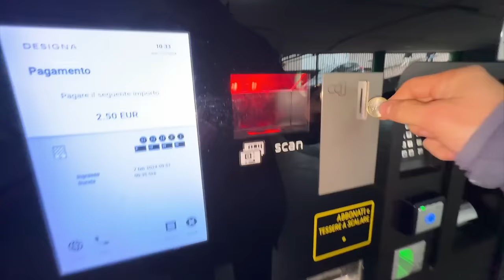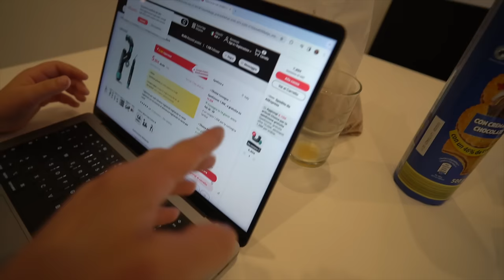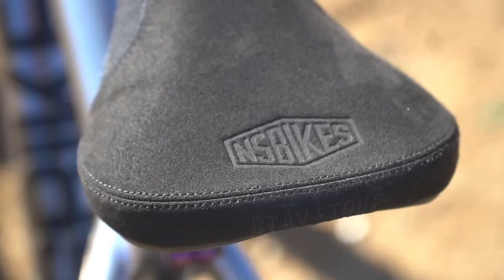LA BICI DEI MIEI SOGNI 😍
Dopo mesi a tenervi sulle spine, sono felice di presentarvi il mio nuovo sponsor, è la bici dei miei sogni ! Questo per me è un vero e proprio nuovo capitolo della mia vita da atleta!